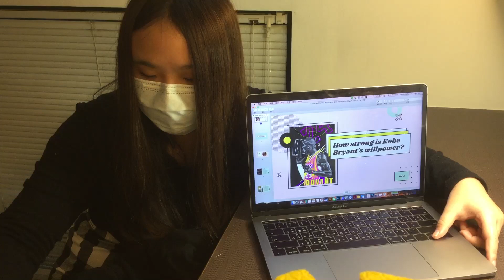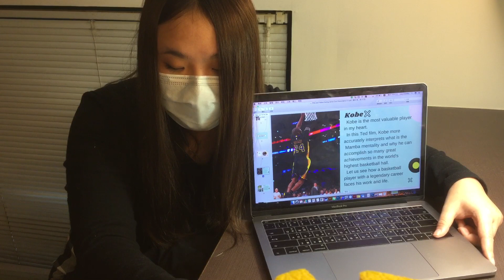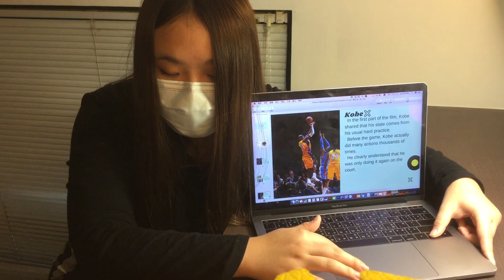2021年1月2日